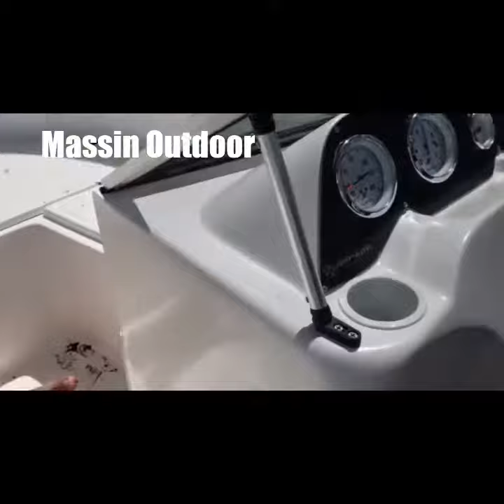Robinson Mantra con 90 hp 4T Mercury 2100cc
MINI clip , prueba de manejo de la Insuperable Robinson Mantra con 90 hp Mercury 4 Tiempos 2100cc EQUIPAZO!!